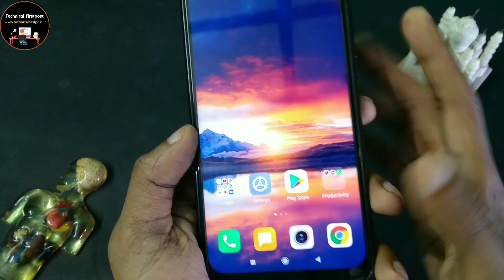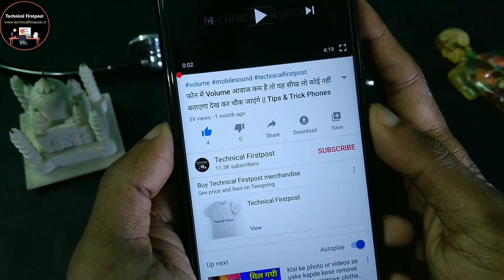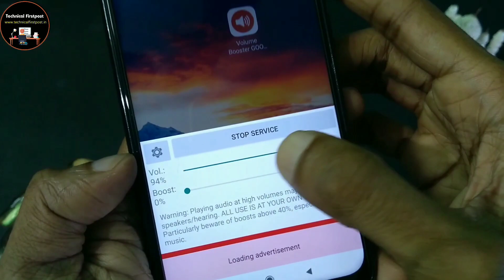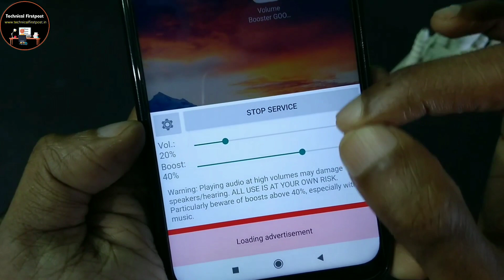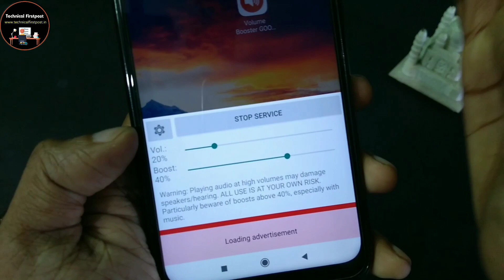Phone का speaker कम बजता है तो ये सीख लो इतना तेज़ बजेगा हर कोई देखकर चौंक जाएगा। New Trick 2020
Namaskaar Dosto, Is video me maine apko bataya hai kaise aap apne phone ka speaker volume badha sakte hai taki apko tez sound mile. Video ko Pura jarur dekhna. Video pasand ayegi to Like aur Share jarur karna.

Boost your speaker or headphone sound volume. Useful for movies, audio books and music.